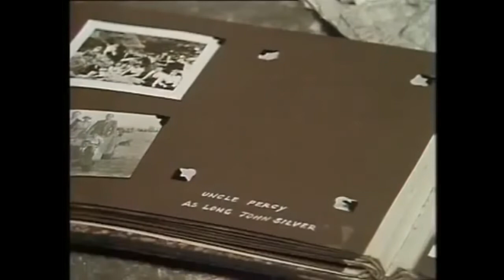Bless This House- Something Of Value Episode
Enjoy this episode of Bless This House titles Something Of Value.